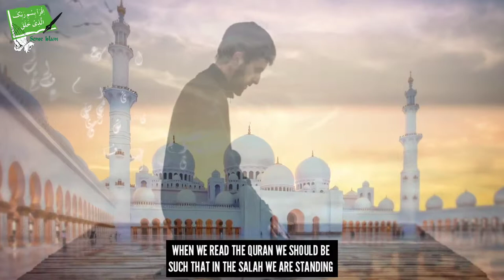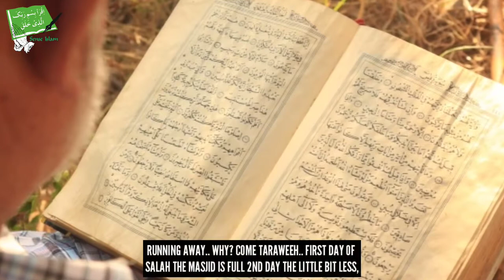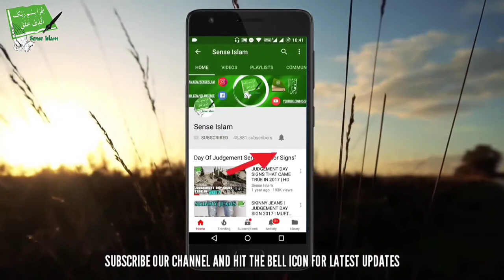People Look For Imam Ferrari For Taraweeh - Mufti Ismail Menk - Talash Peace